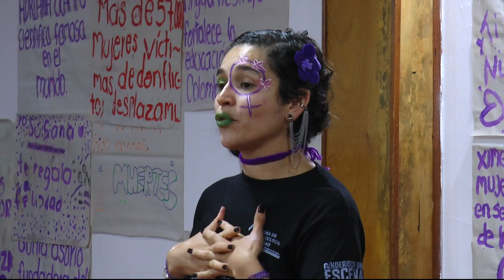Conmemoración: Día internacional de la mujer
El 8 de marzo, se conmemora el día internacional de los derechos de la mujer: en Urrao se llevaron a cabo diversas actividades y eventos artísticos que no solo homenajeaban el sexo femenino, sino que también resaltaba la lucha por el  reconocimiento de la igualdad y dignidad.